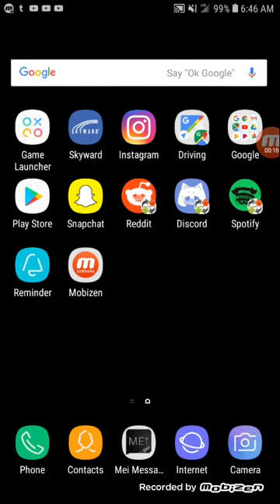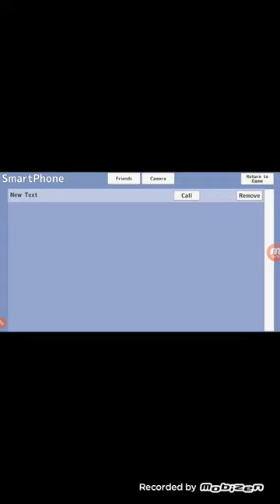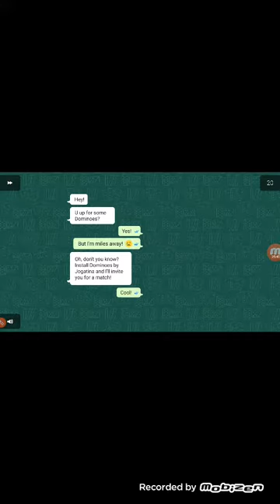This video was assassinated by YouTube... and I can see why (very old video)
Today YouTube emailed me that this video was only viewable to 18+ plus audiences. I wonder why... anyways yeah that's why you just got a notification for it.

original description from like 2017 or 2018 idk:
Today I played a dumb game, with no editing because there seems to be no decent software on mobile. Also the video is in a vertical view because I couldn't find i way to fix that. I hope you can find some way to enjoy.